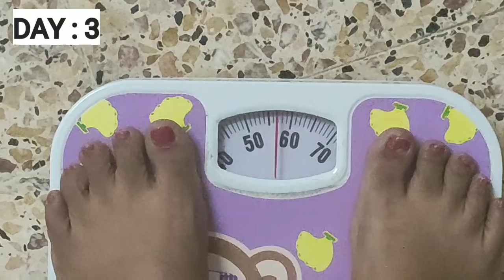2 days juice cleansing ||2 days without food ||weight loss challenge in malayalam || Live result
2 days juice cleansing with complete guide and recipes for weight loss in malayalam with live result